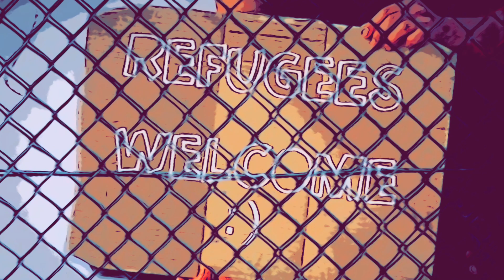60-Second Advent Day 24 - Mary and Joseph need to leave, now...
60-Second Advent Day 24 - Mary and Joseph need to leave, now...